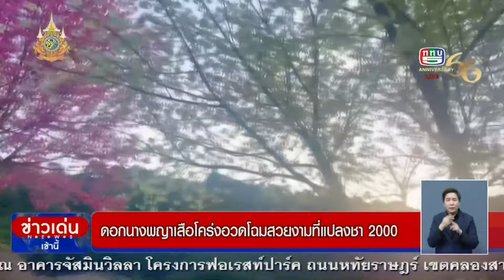ดอกนางพญาเสือโคร่งอวดโฉมสวยงามที่แปลงชา 2000